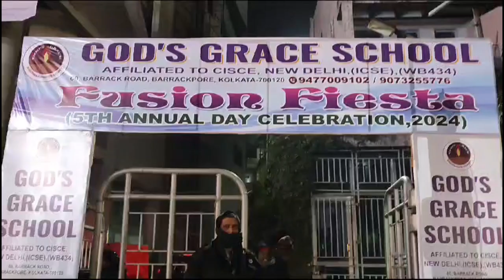ব্যারাকপুর সুকান্ত সদনে আয়োজিত হলো গডস্ গ্রেস স্কুলের বার্ষিক সাংস্কৃতিক অনুষ্ঠান